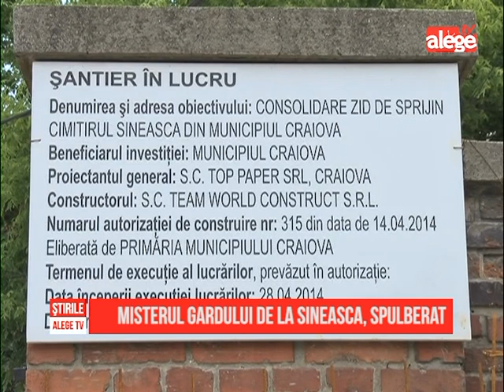Misterul gardului de la Sineasca, spulberat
Gardul cimitirului sineasca se consolidează nu se izolează termic așa cum au crezut mai mulți craioveni atunci când au văzut materialele la lucrări.